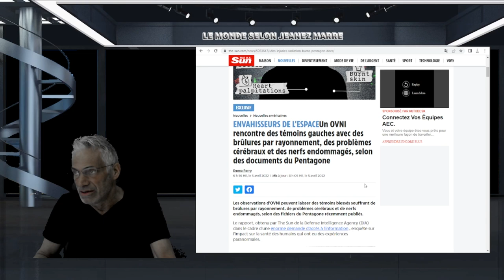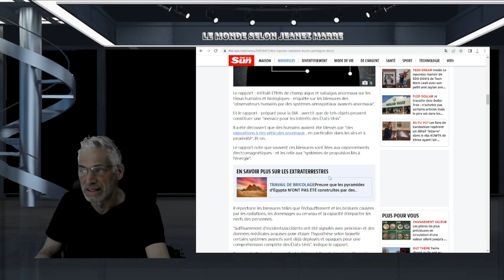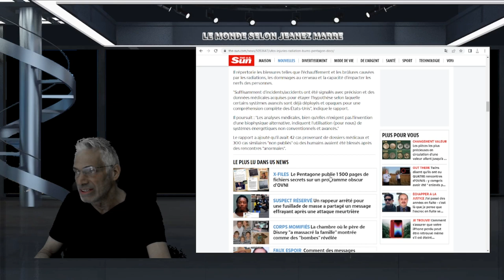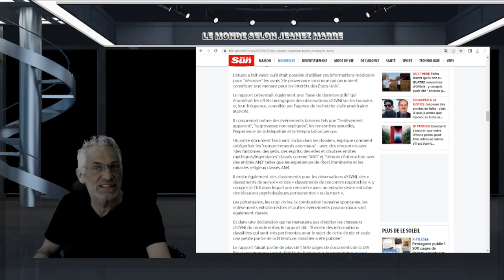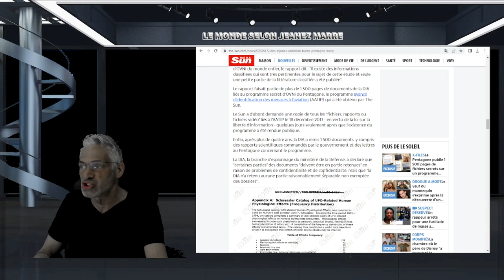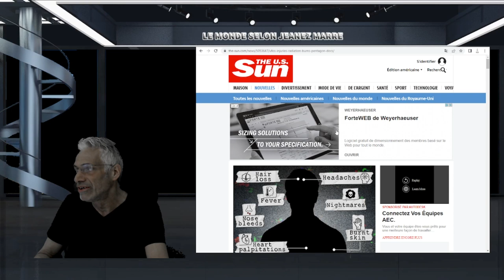Les observations d'OVNI laissent des témoins blessés souffrant de brûlures,problèmes cérébraux.